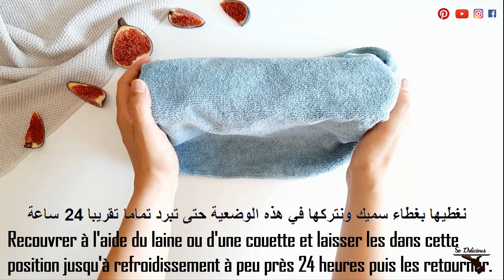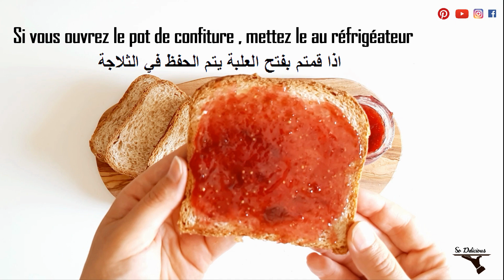confiture de figue | Fig Jam | مربى التين مع جميع أسرار نجاحه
●● Les ingrédients:

• 800g de figues
• 400g de sucre
• un peu de jus de citron

● Retrouvez-moi le jeudi et le dimanche pour une nouvelle recette !

✅ملاحظة : الفيديو مترجم باللغة العربية

●●المقادير:

• 800غ من التين أو الكرموس
• 400 غ من السكر
• عصير ليمون

انتظروني كل يوم خميس وأحد مع وصفة جديدة
✅ The video is translated in english

●● Ingredients:

• 800g figs
• 400g sugar
• lemon juice

● A bientôt !